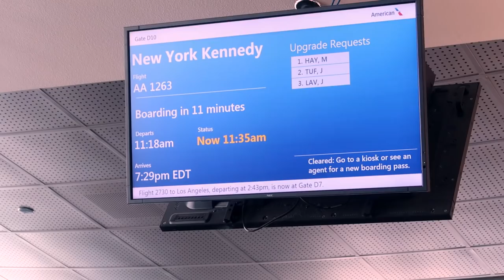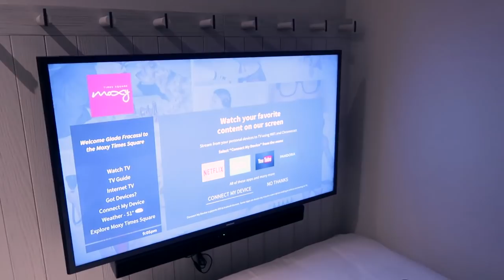VOLIAMO A NEW YORK! Vlog New York